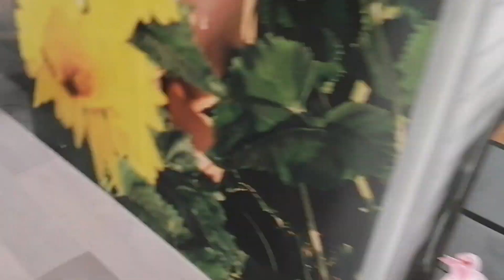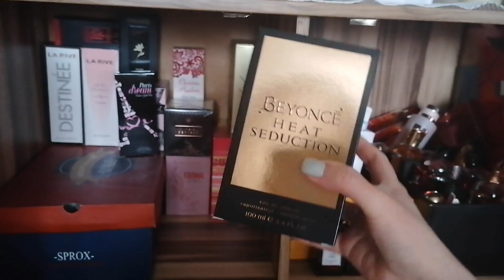VLOG /Неделя Салатов🥗, Перебираю Парфюмы, Новая камера📷, разбитая Люстра и тд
😔Насмотрелась новостей, настроение на нуле, знаю, что не до моих влогов, но раз смонтировала решила выложить...